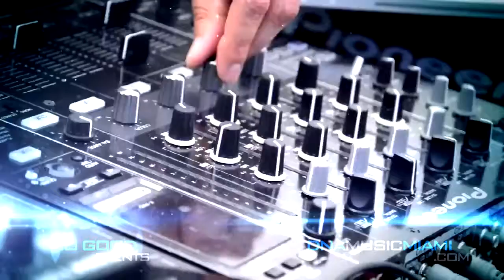SO GOOD Promo FULL